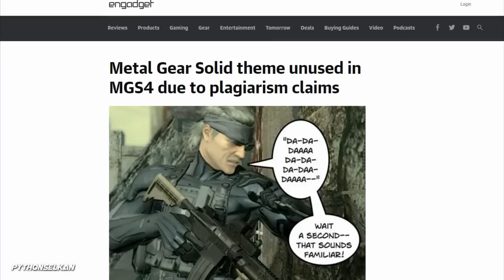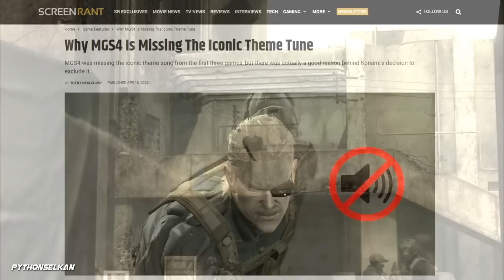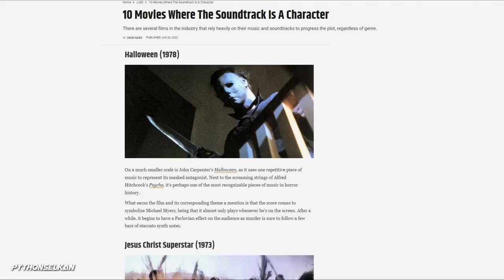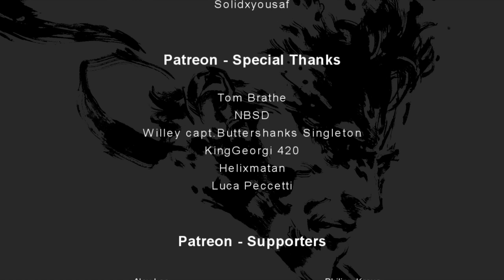The Biggest Problem about that Metal Gear Solid PS5 Remake...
In this video, we discuss one major problem that a potential MGS1 remake could have, and which most fans might not be aware of...